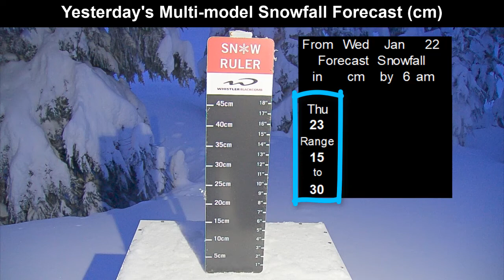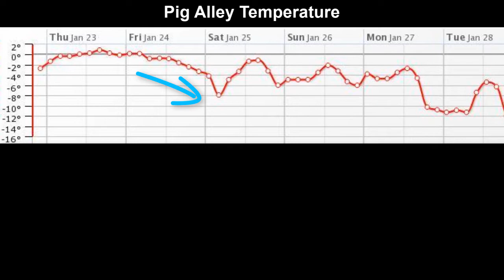The Whistler Weather Story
The Whistler Weather Story in one-minute presented by Meteorologist David Jones